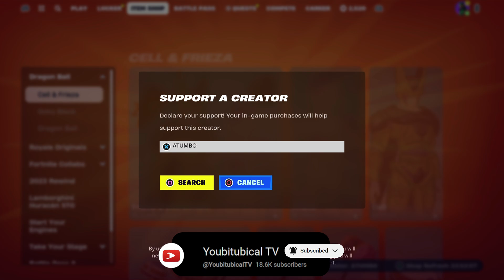ALIEN SKINS RETURNS ! January 5th, 2024 | Fortnite Item Shop | FORTNITE UNDERGROUND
NEW information on the Fortnite x Dragon Ball SUPER collaboration is here. here is a compact video of information please enjoy.

Fortnite Dragon Ball SUPER Item Shop Prediction  2023:
Frieza outfit
Frieza's Spaceship Glider
FRIEZA'S POD Backbling
FRIEZA'S SPACESHIP STAFF pickaxe

Cell Outfit
CELL'S SHELL Backbling
CELL'S EGG SHELL Pickaxe

If you want to get them for free follow the steps bellow.

HOW TO GET GIFTED ? Join the FORTNITE LIVE STREAMS and You get +1 Point for Each NEW Subscribe That comments your name & says your the one that sent them here , get the most point to get gifted at 15k Subs. there is no other way.

HOW TO GET ADDED ? You need to get in the top 10 points holders to get added use !Leader to check the leaders in the top 10.

- FAQ -
CAN I GET GIFTED BEFORE THE SUBGOAL ? NO! You cannot be gifted until we have reached the subgoal. Donations, SuperChats, becoming a member or being the last or only person in stream does not give  anyone gifting priority.

 WHAT CAN I GET GIFTED ? Any Single Item valued 2,000 vbucks or less , Skin, Bundle or emotes & wraps (Bundle only if the skin is not sold Separately or unavailable)

CAN WE 1V1 FOR A SKIN ? NO! I dont play creative.
CAN I HAVE VBUCKS INSTED ? NO I don't have a retailer that sells Vbucks.

Fortnite Item Shop Prediction  2022

Dragon Ball Item Shop Items:
Goku Skin
Gohan Skin
Vegeta Skin
Trunks Skin
Bulma Skin
Nimbus Glider
Power pole Pickaxe
Power pole Backbling
Dragon Ball Backbling
Super Sayans Loading Screen
Mirai no Torankusu no Ken Sword Pickaxe
Mirai no Torankusu no Ken Sword  Backbling
Saiyan Pod  Glider

Goku & Gohan Bundle :
Goku Skin
Gohan Skin
Nimbus Glider
Power pole Pickaxe
Power pole Backbling

Vegeta & Trunks Bundle :
Vegeta Skin
Trunks Skin
Saiyan Pod  Glider
Sayans Pride Loading Screen

Frieza outfit
Galactic Cruiser Glider
Death bomb Backbling

Youtubers & Links

Music

Gear & Equipment

Fortnite Jamaica
Fortnite
collaborazione fortnite e dragonball
fortnite e dragonball
dragonball z su fortnite
collaborazioni fortnite
zio tubo dragonball
dragonball su fortnite
NUOVA COLLABORAZIONE FORTNITE X DRAGONBALL Z
how to get frieza in fortnite
New DRAGON BALL Z Event in Fortnite!
chapter 5 season 1
ball z
fortnite indiana jones door
Fortnite Goku skin Update..
leaked cosmetics
fortnite leaks
fortnite x dragon ball z
fortnite x dragon ball
dragon ball
fortnite new update
fortnite new
fortnite v28.01.01 update
fortnite summer update
fortnite no sweat summer update
fortnite no sweat summer
fortnite frieza update
fortnite cell update
fortnite ogments update chapter 5
dragon ball in fortnite
dragon ball fortnite
ball z
goku fortnite
dragon ball z fortnite
dbz
fortnite dragonball
v28.01
capsule corp
frieza skin
frieza outfit
frieza fortnite
frieza in fortnite
dragon ball x fortnite
dragon ball z x fortnite
dragon ball super x fortnite
picolo fortnite skin
frieza fortnite skin
Fortnite x Dragon Ball SUPER Wave 4: Epic Skins Unleashed!
Unlock the Power: Frieza and Cell Skins drop for Fortnite!
Dragon Ball SUPER Collab: Frieza and Cell Skins Coming Soon!
Unleash Chaos on Fortnite: Frieza and Cell Skins Revealed!
Fortnite x Dragon Ball SUPER Wave 4: Unleash Frieza and Cell!